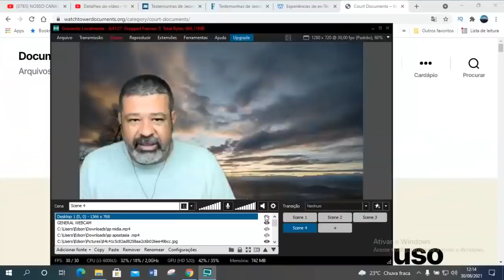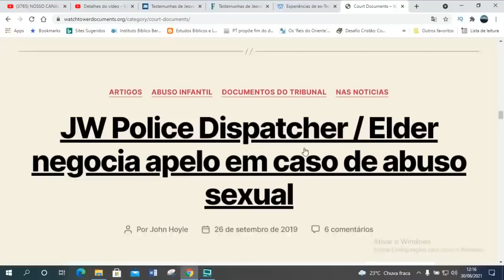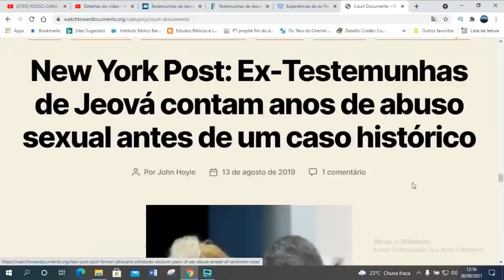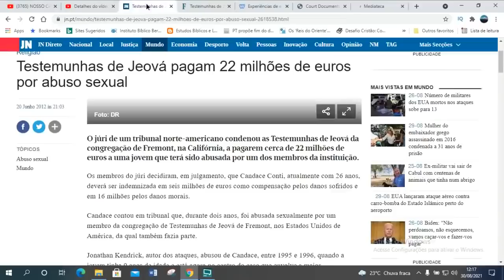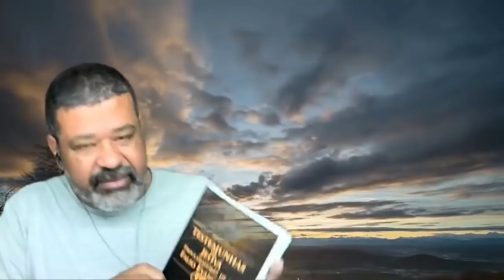TESTEMUNHAS DE JEOVÁ DEVEM EVITAR TELEVISÃO !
A CADA DIA SE TORNA MAIS ABSURDA  AS REGRAS PARA S TESETEMUNHAS DE JEOVÁ